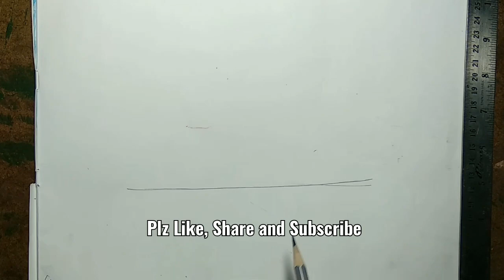Beautiful Monochrome scenery ।। Easy oil paste work Beautiful scenery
I used to draw this scenery:
 Polo Oil pastel 25 Shades colors ,
A4 size paper And
Apsara 2B pencil,
Apsara Non Dust Erasers:,
clay tools,
Tissue Paper...